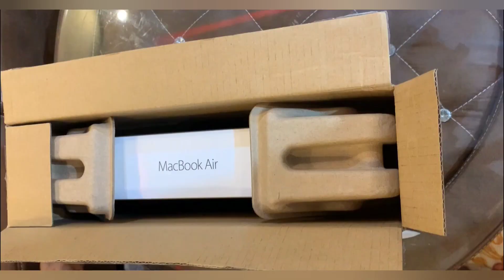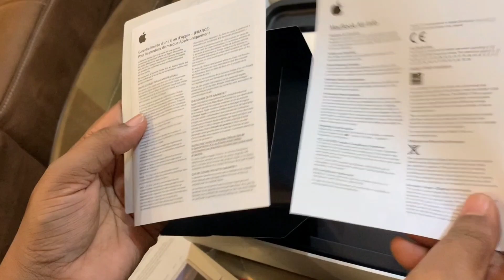APPLE MACBOOK AIR MQD32HN/A i5 5th Gen ULTRABOOK unboxing